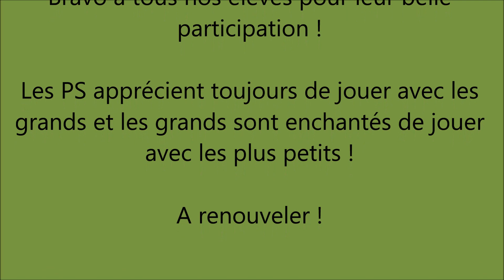TPS /PS CM1 jeux olympiques